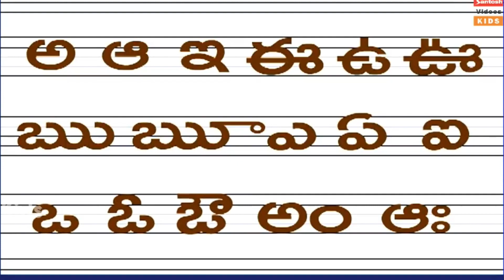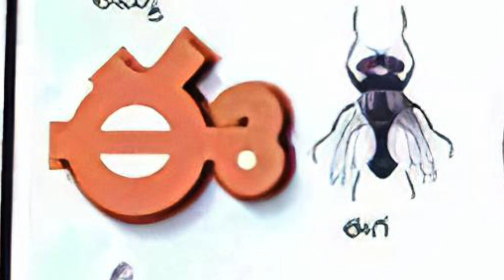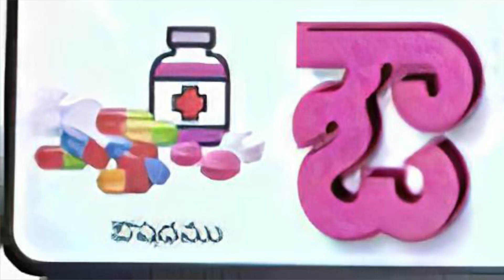Telugu Reading Session - Picture reading (అ to అః)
Child can practice  picture reading at home

Play the videos using the link from Google classroom

Child learns to recognise the letter and related picture to it and pronunciation of letters.